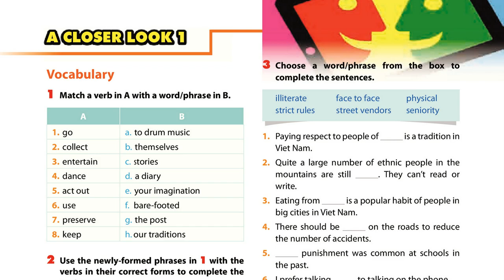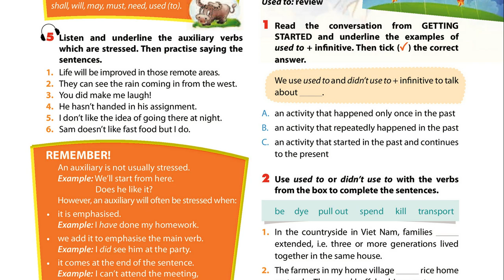Luyện Nghe TIếng Anh Lớp 9 Unit 4 A closer Look 1, Pronunciation, 5 Listen And Underline